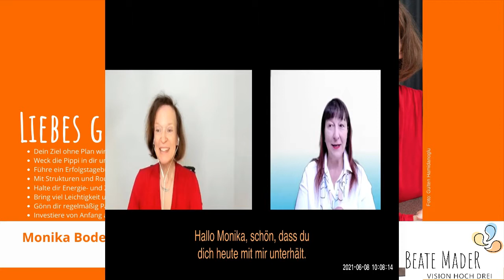Monika Bodenstein: Tipps an mein gründendes Ich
„Liebes gründendes Ich,
- Dein Ziel ohne Plan wird immer nur dein Wunsch bleiben.
- Weck die Pippi in dir und hab Vertrauen.
- Führe ein Erfolgstagebuch und sammele Sonnenstrahlen wie die Maus Frederik
- Mit Strukturen und Routinen läuft´s viel leichter.
- Halte dir Energie- und Zeiträuber vom Hals.
- Bring viel Leichtigkeit und Spaß in dein Business.
- Gönn dir regelmäßig Pausen.
- Investiere von Anfang an das Wichtigste: in dich!“

Gerade leisen Frauen fällt es schwer, sich selbst wertzuschätzen und zu sich zu stehen, aber genau das kannst du in drei entscheidenden Schritten ändern. Und danach drehst du ganz entspannt und mit viel Spaß deine Social Media Videos.

BEATE MADER
Gestartet habe ich mit den Tipps an mein gründendes Ich im Dezember 2020 mit meinen eigenen Tipps.

Lust, selber zu gründen? Ich unterstütze gerne.
Anschubserin & Gründungscoach